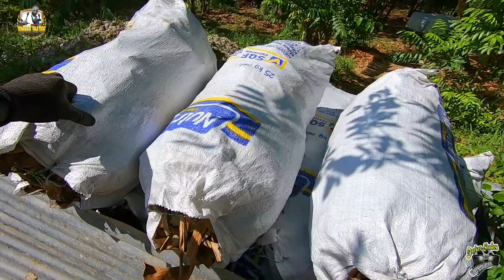THE RACE IS NOT FOR THE SWIFT BUT WHO CAN ENDURE IT.CHARCOAL MAKING IS A LONG PROCESS.BLACK DIAMOND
Facebook page: Horace Carter or darker shade video production.

location: ST . MARY JAMAICA